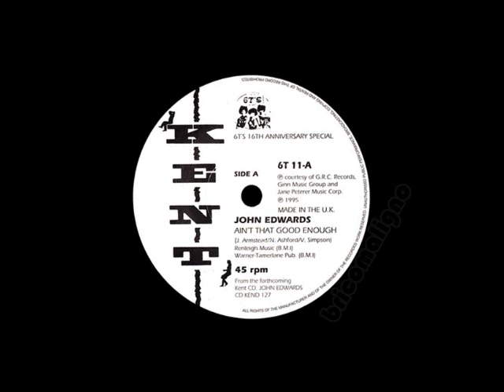John Edwards - Ain't That Good Enough